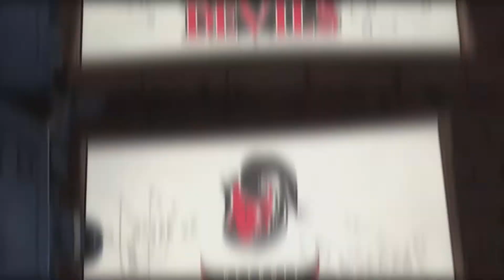Blitz the league 2 campaign ep 5